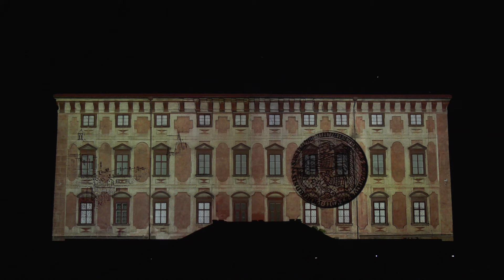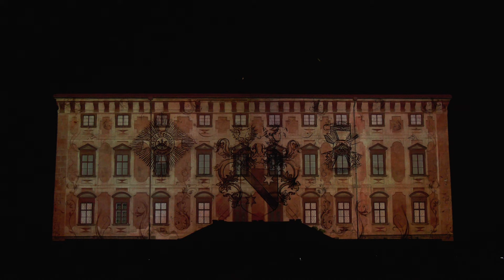Videomapping Jan Evangelista Purkyně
Záznam videomappingu ze dne 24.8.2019, který se konal u příležitosti 150. let úmrtí tohoto geniálního vědce. Jan Evangelista Purkyně by byl jistě potěšen podívanou, kterou divákům připravilo studio Spectrum production z Brna.